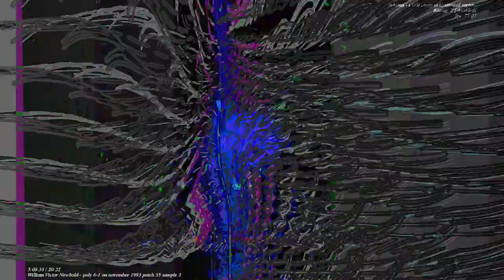[EPILEPSY WARNING] Movie 23 06 09 22h42m26s